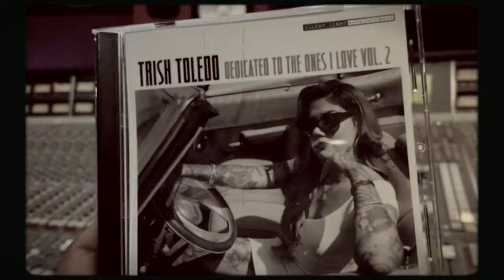Trish Toledo - Oldie Kinda Lovin'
Song Info:
Executive Producer: Edward “E-Dub” Rios

Produced by: Edward “E-Dub” Rios

Co-Produced by: Joseph “JQ” Quinones

All Instruments by: Joseph “JQ” Quinones
Recorded by: Edward “E-Dub” Rios & Joseph “JQ” Quinones at BeatBox Pros Studios, Sherman Oaks, CA

Mixed by and Mastered by: Edward “E-Dub” Rios at BeatBox Pros Studios, Sherman Oaks, CA

Written by: Ronald Bryant, Edward Rios, Joseph Quinones, Trisha Toledo

Published by: Latino Velvet Music, La Tuya Muzik, Silent Giant Muzik, Silent Giant Worldwide

Video Info:
Directed by: Edward “E-Dub” Rios

Edited by: Omar “iLL Panda” Ornelas